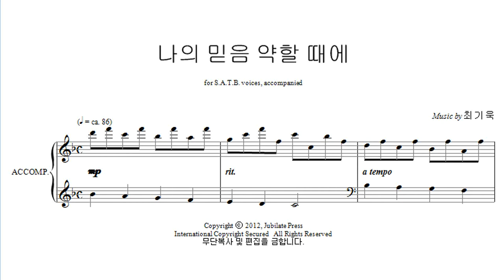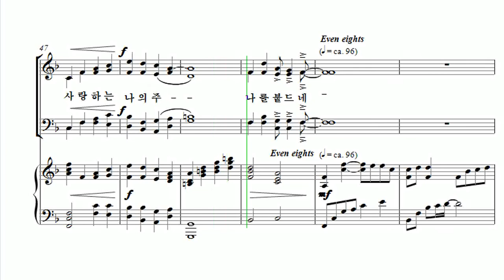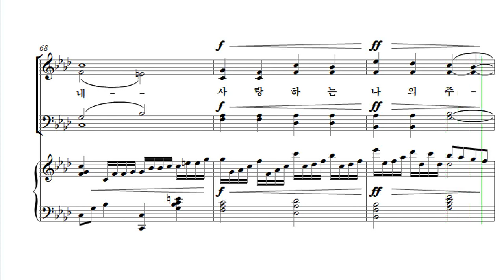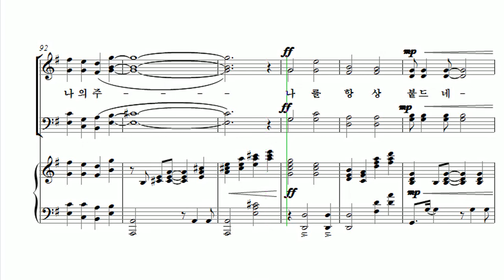[유빌라테 24집] 04. 최기욱 - 나의 믿음 약할 때에 Bass